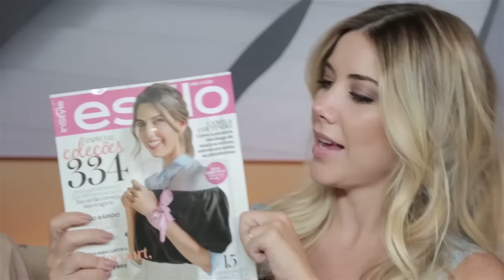MiTAG com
Perguntas Mitag Relacionamentos com Camila Coutinho
No MiTag, a cada semana teremos uma convidada, que responderá perguntas enviadas por vocês de acordo com o tema escolhido.

Para a estreia, conversei com a minha amiga gata Camila Coutinho sobre relacionamentos! Quem quiser participar desta MiTag, anota as perguntas

- Você se considera boa moça ou mais selvagem?
- Quando solteira, você corria atrás dos meninos ou eles corriam atrás de você?
- Já tomou pé na bunda?
- Seu primeiro beijo foi bom?
- Você é ciumenta?
- Já brigou com o seu marido por ciúmes?
- Ele é ciumento?
- No relacionamentos de vocês existe espaço para cada um sair com os amigos se quiser?
- Você fica brava quando acaba a bateria do celular e ele some?
- O que mais irrita o seu marido?
- Qual é o melhor jeito de fazer ele te perdoar?
- Tem alguma coisa que ele faz que te tira o sério?
- O que fazer para sempre mudar a rotina, para dar uma apimentadinha no relacionamento?
- O que você mais ama no seu marido?
- Qual foi o melhor conselho que ele já te deu na vida?
- Qual é a coisa mais romântica que você já fez?
- Como você foi pedida em casamento?
- Em um relacionamento, você se considera mais tradicional ou moderna?
- Vocês querem ter filhos?